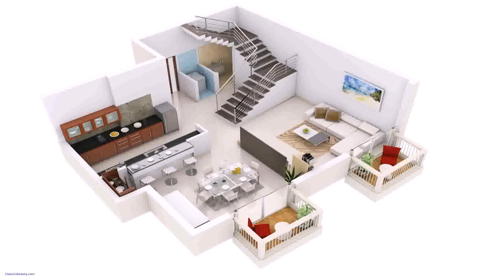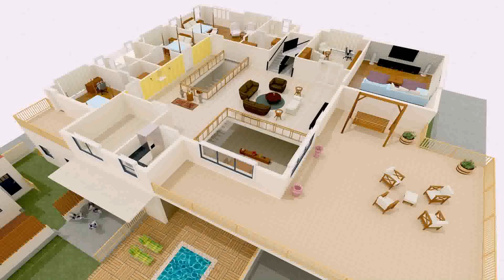Buy Car NY 5% DP